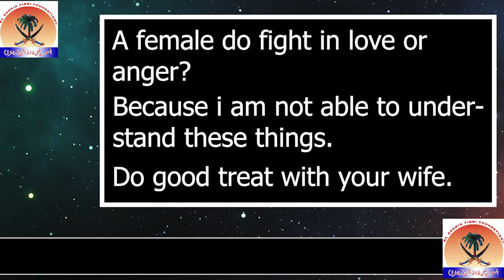Kia aurat Love main larti ya naraz hoti hy By Al Saudia Tibbi Foundation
Address: Al Saudia Tibi Foundation Badami bagh, Lari Adda Lahore.
Call / WhatsApp Numbers # 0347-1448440, 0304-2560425

New hope for hopeless peoples. Your worries is end here. We have solution All your problems. 1 call can change your life.
For Istikhara you can Call / WhatsApp
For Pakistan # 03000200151